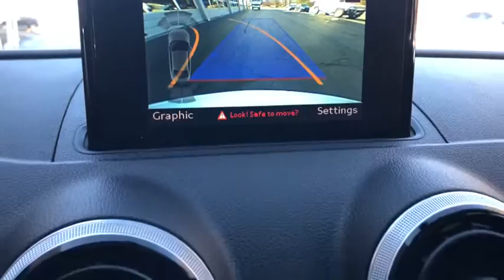2016 Audi A3 Elgin, Streamwood, Dundee, Schaumburg, Bartlett, IL 9914P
Used 2016 Audi A3 available in Elgin, Illinois at Hopkins Ford. Servicing the Streamwood, Dundee, Schaumburg, Bartlett, IL area.
2016 Audi A3 2.0T Premium - Stock#: 9914P - VIN#: WAUB8GFF8G1105196

Hopkins Ford
2020 North Randall Rd